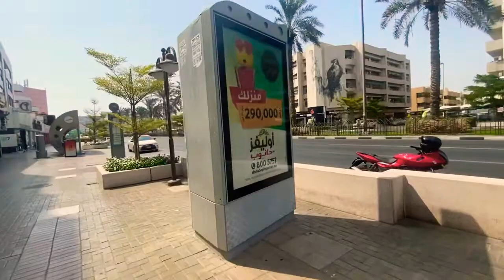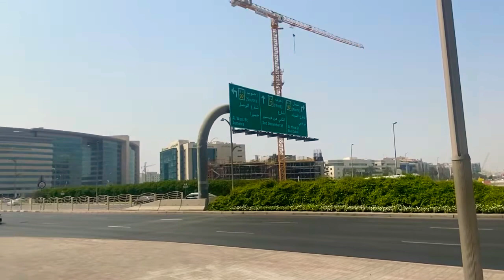Satwa Dubai | Satwa Bus Station | Satwa Roundabout | Satwa Big Mosque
Al Satwa is a community in Dubai, United Arab Emirates, comprising high-density retail outlets and private residential dwellings. It is located southwest of Bur Dubai and adjacent to Sheikh Zayed Road